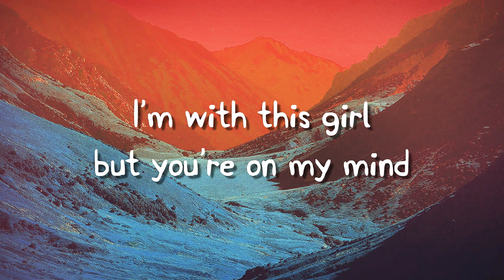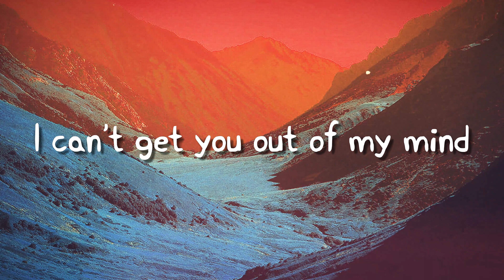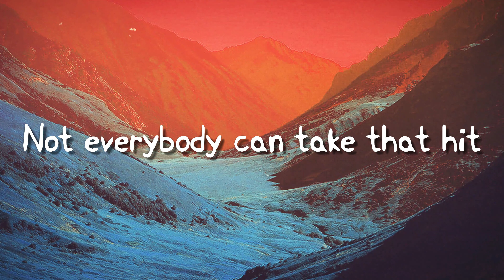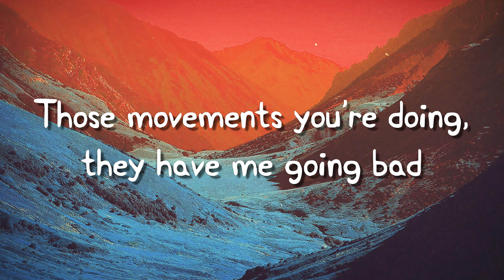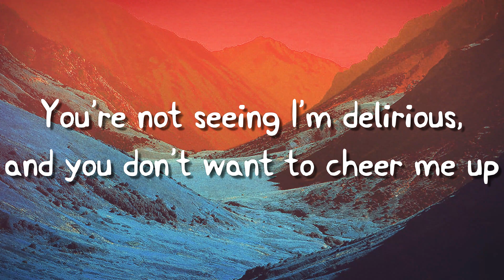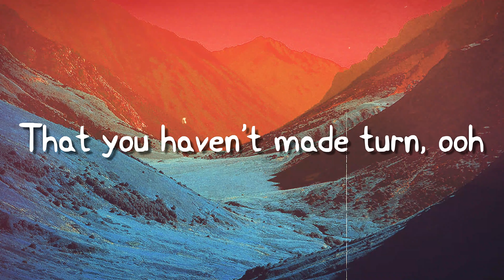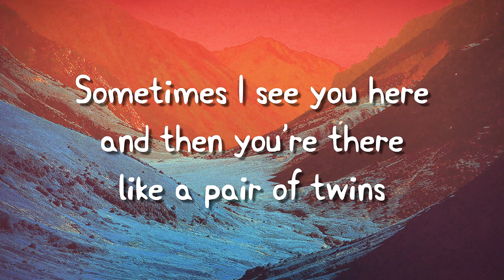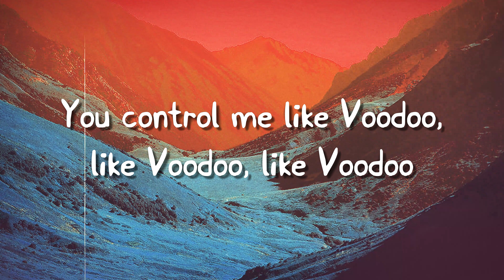Voodoo - Badshah, J Balvin, Tainy {Lyrics Video} 🥃